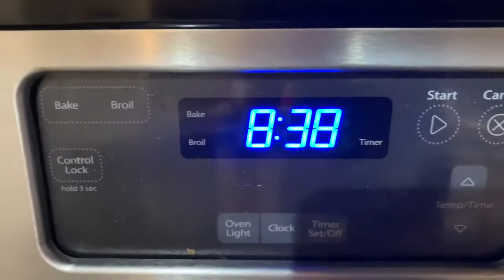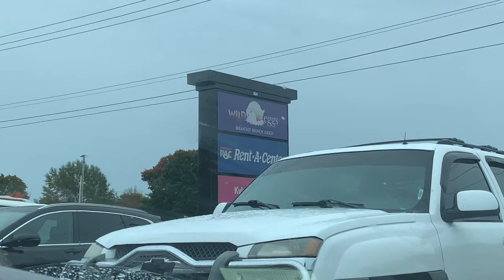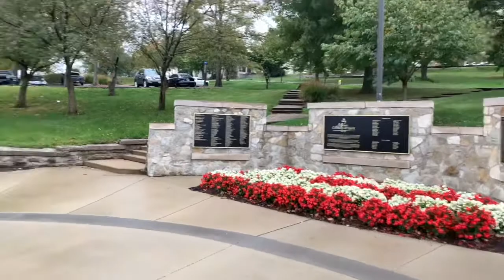The Roadie pt. 2 VLOG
Call Boys head back down to Bowling Green, Kentucky, to visit their boys on the WKU football team.